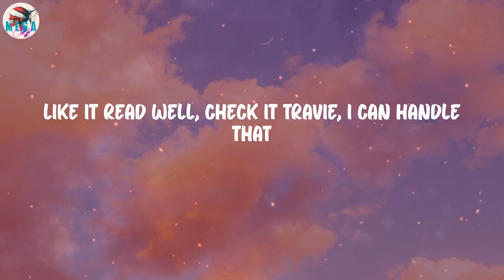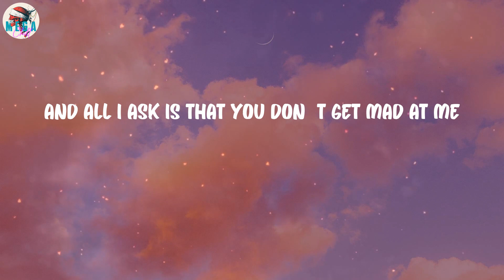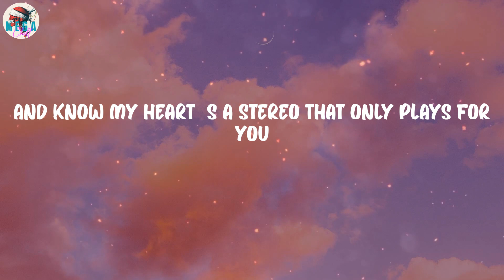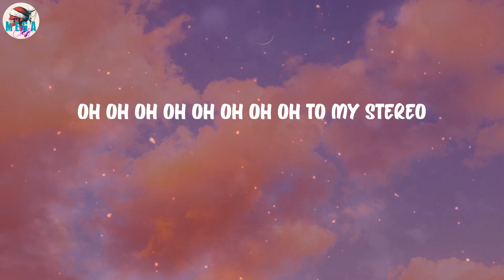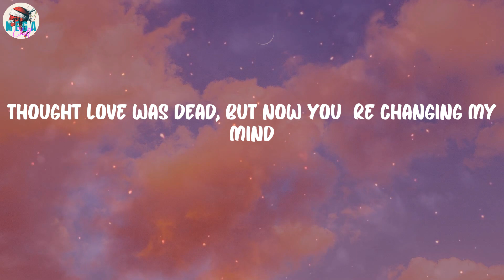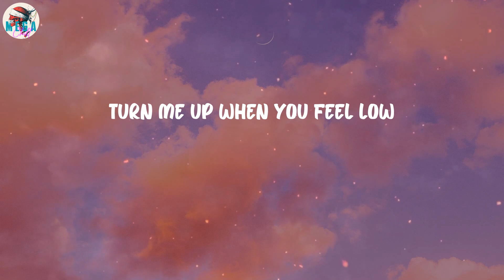Gym Class Heroes - Stereo Hearts (feat. Adam Levine) (Lyrics)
Stereo Hearts (feat. Adam Levine) (Lyrics) - Gym Class Heroes